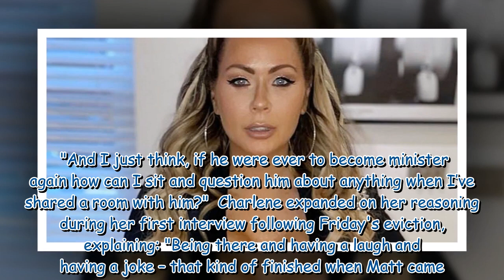Nicola McLean dubs Charlene White's I'm A Celebrity exit chat 'a load of bulls***'